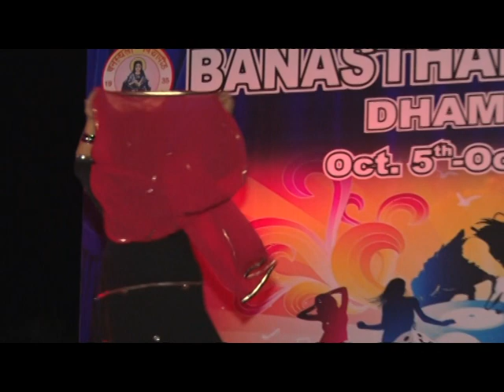Banasthali Pariwar DHAMAAL 4 Musical Night 5